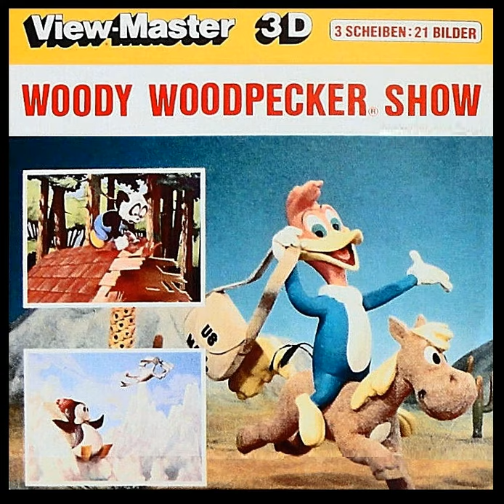View-Master Lesung von Woody Woodpecker Show, 3D Blister, Hörbuch, Hörspiel, Talking,Abenteuer,Theme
1011-D...1964...Woody Woodpecker in 3 Geschichten...Woody Woodpecker in "Pony Express Reiter"...
...Andy Panda in "Biber-Bauer"...Chilly Willy in "Fliegende Penguins"...